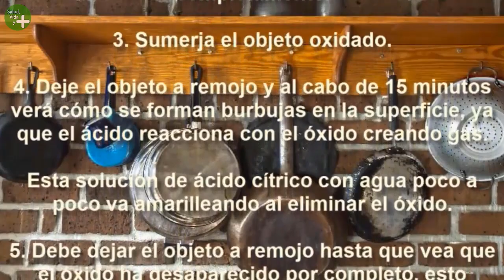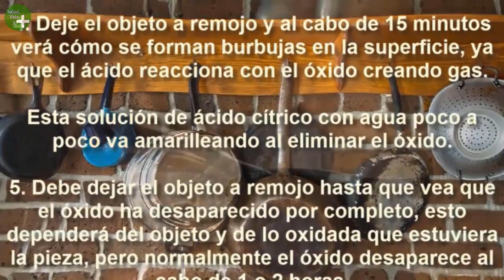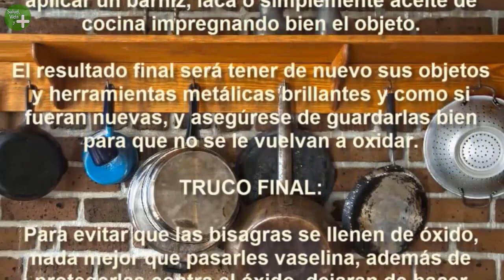¿Cómo quitar el óxido de objetos metálicos de la cocina de manera efectiva? 👍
Aprende a quitar el óxido siguiendo estos trucos caseros.